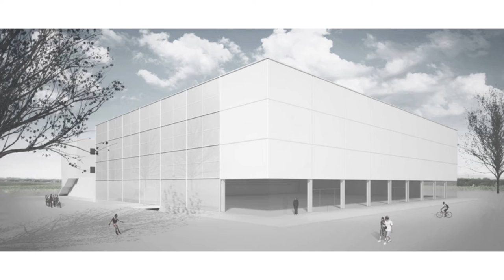Hormigonado y vibrado de forjados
Alberto Campo Baeza